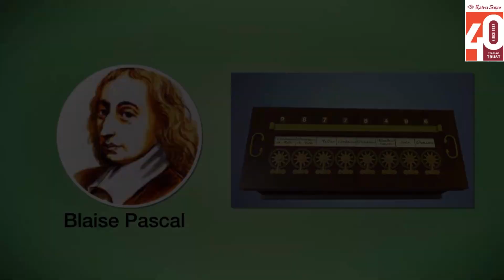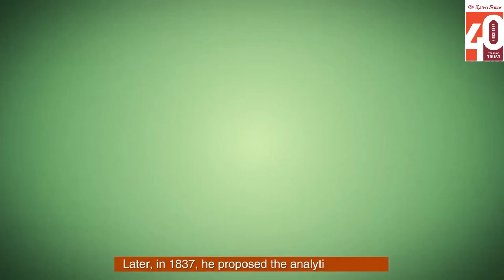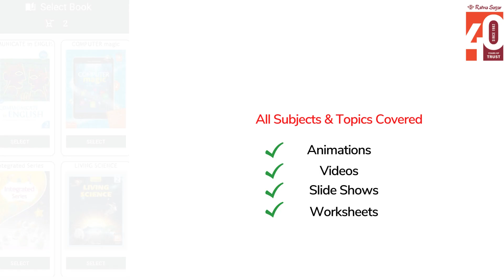The History of Computers Class 5 - Ratna Sagar Super Computer Book 5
The History of Computers Class 5 - Ratna Sagar Super Computer Book 5 | Computer History

Ratna Sagar presents an animated video on 'The History of Computers' to aid a better understanding of 'Super Computer, Book 5' for students.

Watch this video to learn about the journey of computers from ancient calculating devices to the most recent computers that can fight in our palms!

For more such informative videos, download 'Apptive Learn' available for android users.

'Apptive Learn' is Ratna Sagar’s comprehensive app with lessons for grades Pre-KG till 11.

to explore the entire range of school books.